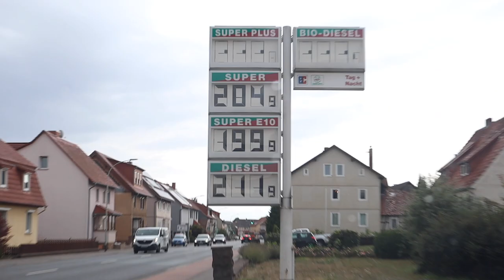Our day on a Mountain in Germany ⛰️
Hi there! In todays video we went to the Hoherodskopf Mountain located in the Vogelsberg area. It was nice to finally get out and explore our area with the pups. If you have any recommendations for other things we should do in our area please let us know! :)